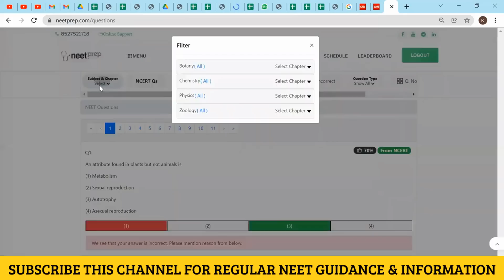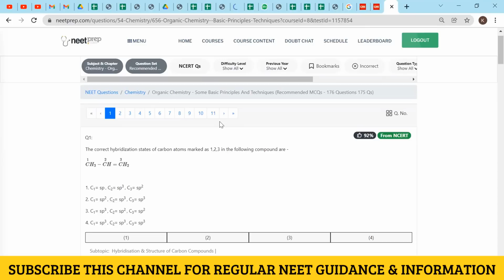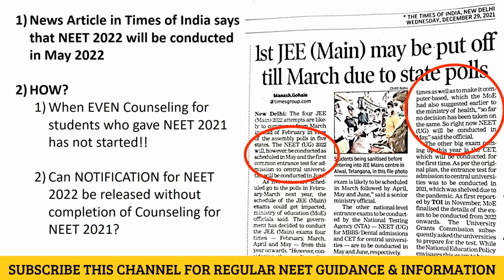TOI Reporting NEET 2022 in May & We BELIEVE Its NOT POSSIBLE!! Avoid Distractions & Focus on Studies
Image of article in Times of India on NEET 2022 dates has been uploaded on NEETprep Telegram Channel

NCERT based Test Series & Question Bank for NEET 2022 & NEET 2023 Aspirants is available in Target Batch & Catalyst Batch:

1) Link of Target Batch (which provides NCERT based NEETprep Question Bank, Test Series & DPP generator for NEET 2022)

2) Link of CATALYST Batch (which provides NCERT based NEETprep Test Series, Question Bank & DPP generator for NEET 2023)